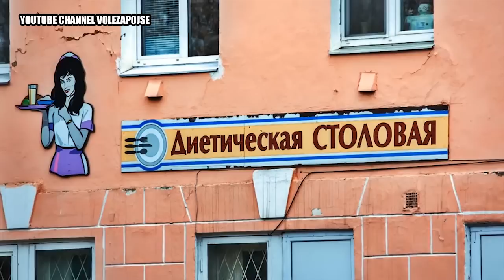Normální město v putinském Rusku